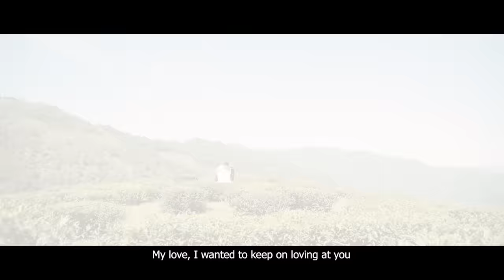KHATSIN JAO PIAN MAKMEI OFFICIAL MUSIC VIDEO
Cast : Disinlung Kamei & Ringlanliu Kamei
Singer : Mathiuhuam Kamei & Thui Ruangmei
Make-up : Alana Phaomei
Subtitle : Langongam Kamei
Cinematographer : Gaichui Riamei
Editor : Gaichui Riamei
Director : Boris Iris Gols
Producer : Irish Riamei Kameipui